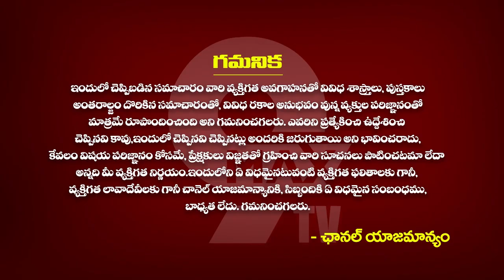SEPTEMBER MONTH MAKARA RASI PHALITHALU | సెప్టెంబర్ నెలలో మకర రాశి వారికి ఉహించని ఫలితాలు | 9MAXTV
SEPTEMBER MONTH MAKARA RASI PHALITHALU | సెప్టెంబర్ నెలలో మకర రాశి వారికి ఉహించని ఫలితాలు | 9MAXTV | september makara rasi phalithalu | makara horoscope 2023 telugu | capricorn sign 2023 | capricorn horoscope | makara rasi unexpected twists | makra rasi gurunchi september | rasi phalaalu of makara rasi | capricorn horoscope 2023 |